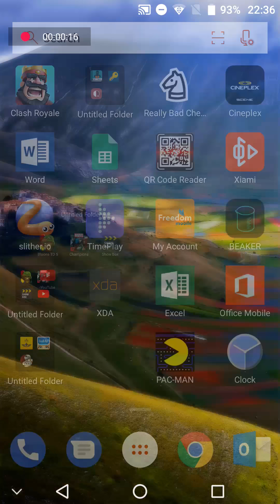Marvel contest of champions easy level part-4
Hi buy the game